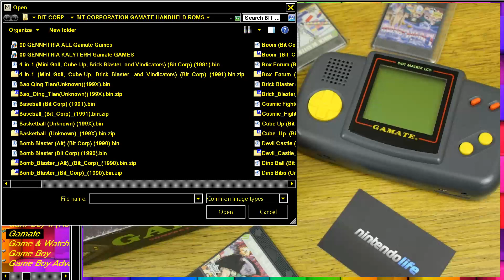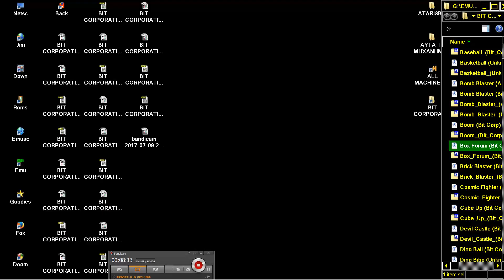BIT CORPORATION GAMATE HANDHELD 超級小子 超级神童 Box Forum LIKE SOKOBAN BUT MINI Bit Corp 1991